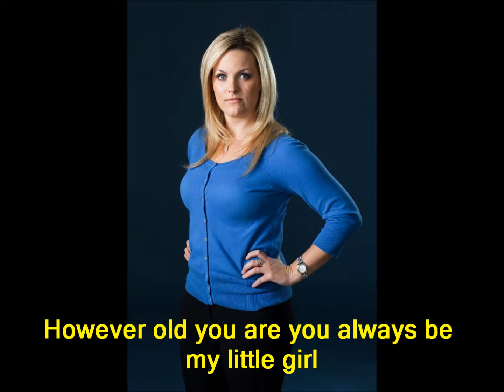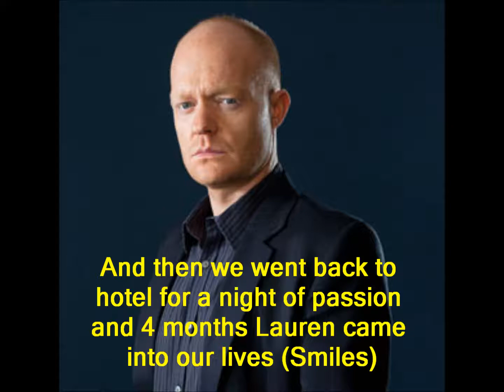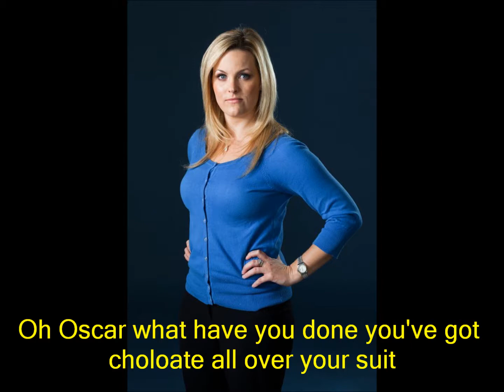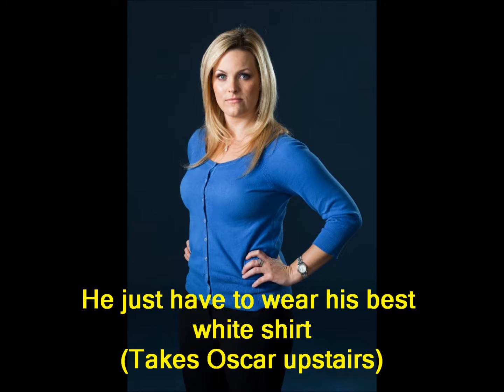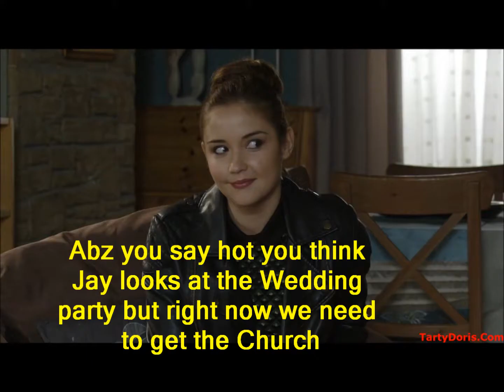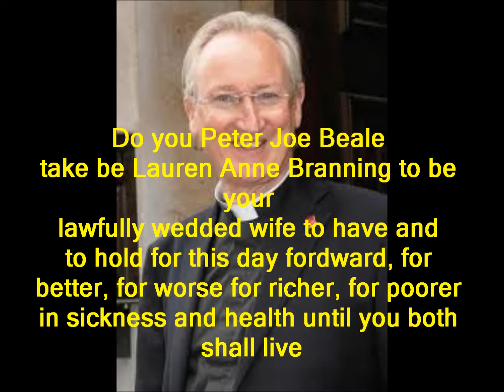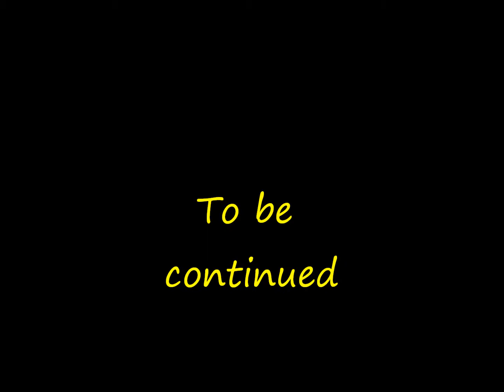Jay and Abi True Love (Part 217)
Credits
Tanya Cross. Jo Joyner
Lola Williams. Danielle Harold
Duncan Williams. Steven French
Cindy Beale Junior. Mimi Keene
Ian Beale. Adam Woodyatt
Lucy Beale. Hettie Bywater
Oscar Branning. Neo Hall
Alice Branning. Jasmyn Banks
Poppy Meadow. Rachel Bright
Whitney Dean. Shouta Mcgarty
Rainie Cross. Tanya Franks
Vicar. Extra